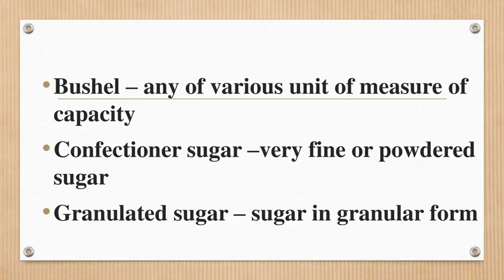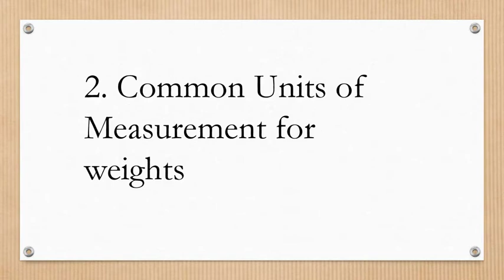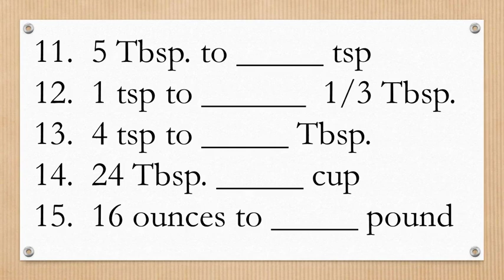Weights, Measurements, and Substitutions MELCS